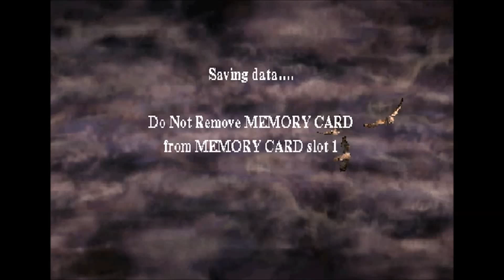Harry Potter En De Steen Der Wijzen Ps1 NL Deel 1